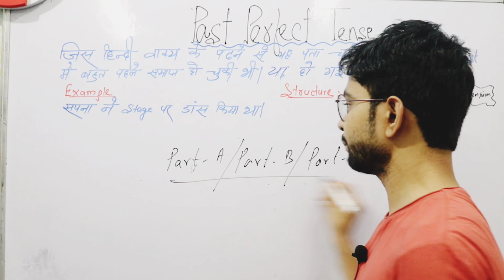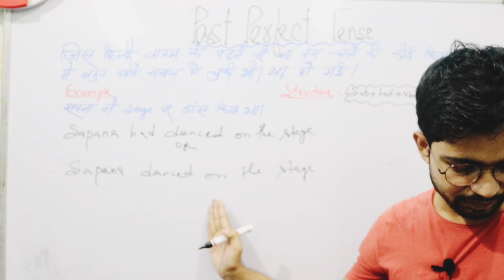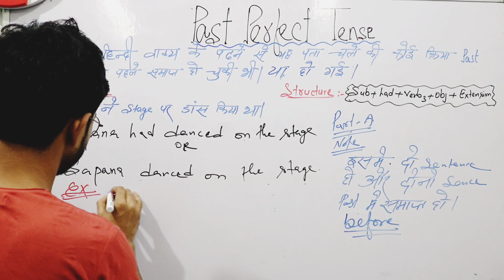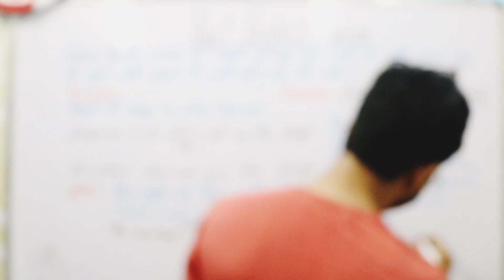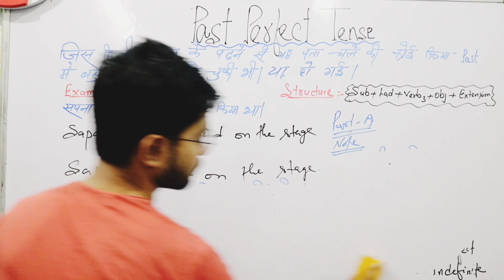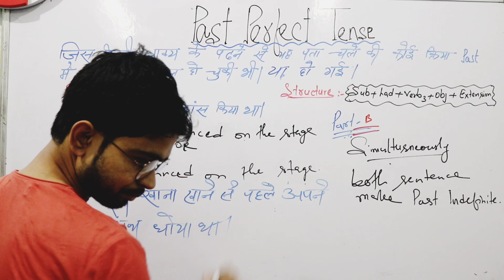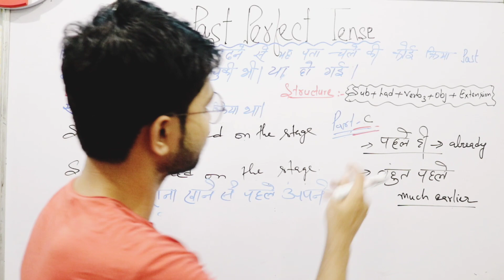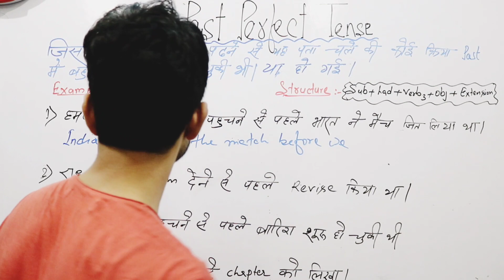Past perfect Tense/grammer/speaking English md Gulam Gaus English easy way G English Learning part16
English speaking course part type videosPast perfect Tense/grammer/speaking English md Gulam Gaus English easy way G English Learning part16
In this video explain Past perfect Tense in hindi explanation